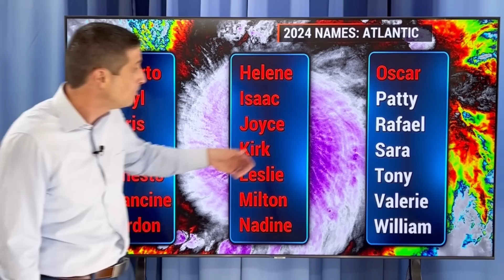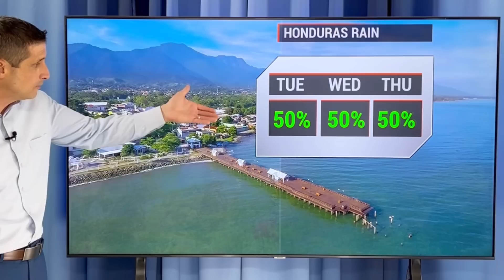Watch Here for a Storm…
New System Possible! In this video, the area that could from into a Tropical Storm and where it may go!